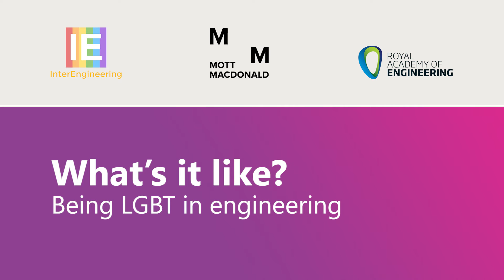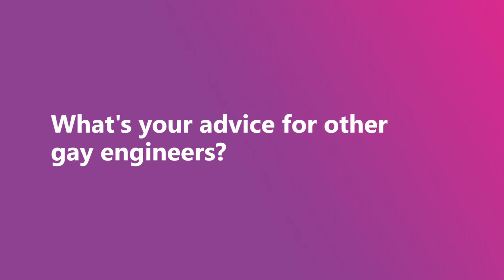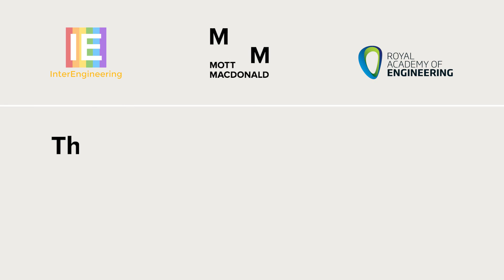Meet Timothy Crump, an engineering doctoral student and a gay man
“The diversity within engineering is vast, not necessarily just with sexuality, it brings together weird and wonderful people, weird and wonderful ideas.”